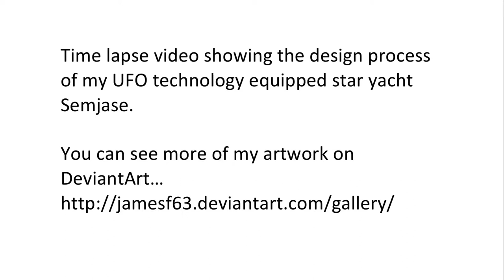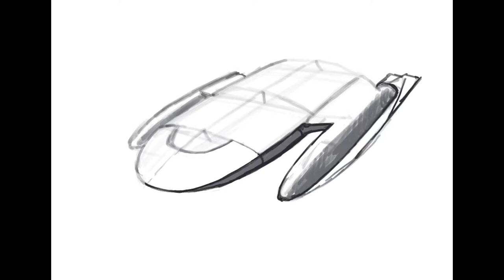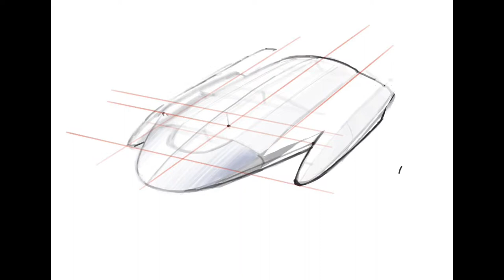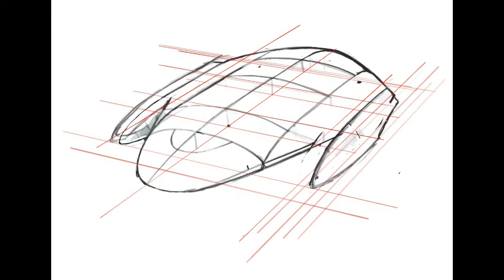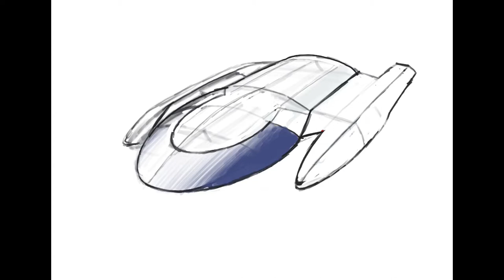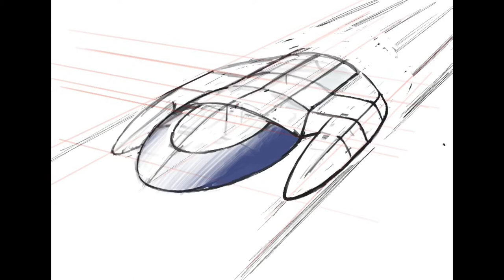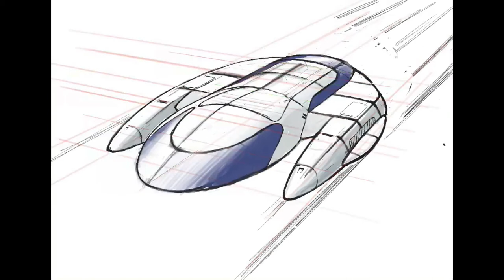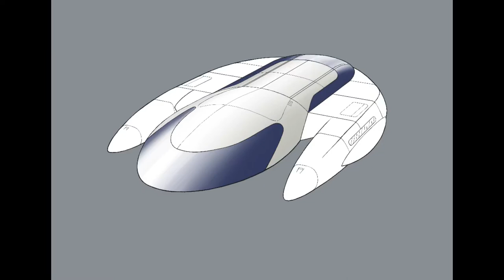Design Process Of Star Yacht On Procreate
Time lapse video showing the design process and rendering of The Star Yacht Semjase.. It was created on Procreate using my iPad Pro and Apple Pencil. The Star Yacht Semjase is a 42 meter long "UFO" technology equipped starship. She was built (formed is a more accurate verb) in 2163. She has a fully sentient mind and distinct feminine personality with a mischievous sense of humor and fun. She can accommodate eight people in comfort. Designed as an independent (of a mothercraft) interstellar, intergalactic and interdimensional exploration and excursion craft which can operate in a wide variety of planetary environments. Her AG fields shield her occupants from strong gravity fields typical of gas giants and the like. She can operate on in and under planetary oceans.

Created on Procreate. Canvas size is A4